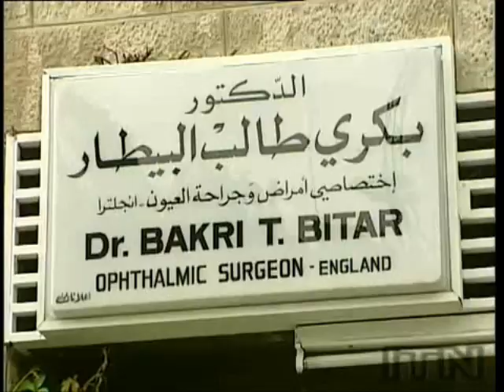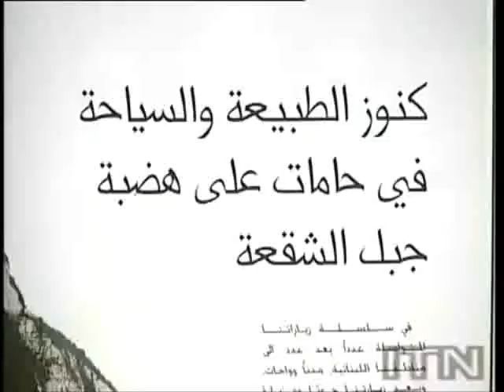NEW! Guinness World Record: Eye Popping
A [REDUB] of the video Popeye Man me and my friends made.